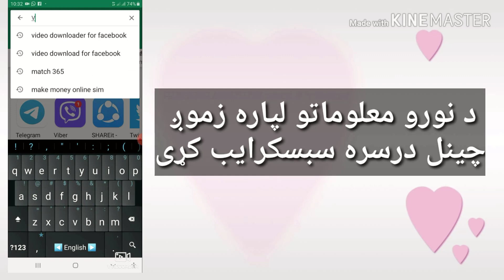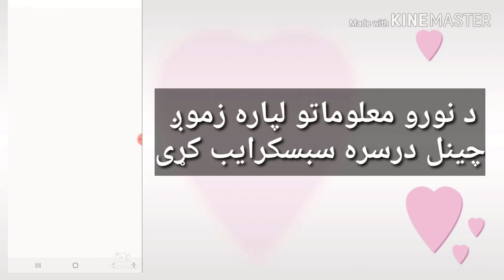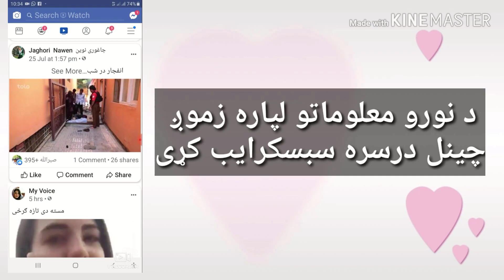د فيسبوک څخه ويډيوګاني داسي را ډاونلوډ کړئ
اسلام عليکم ملګرو په دغه ويډيو کي به زه تاسو ته در وښيمه سي تاسو سنګه کولائ شئ سي د فيسبوک ويډيوګاني را ډاونلوډ کړئ